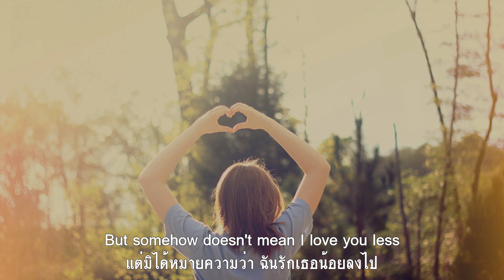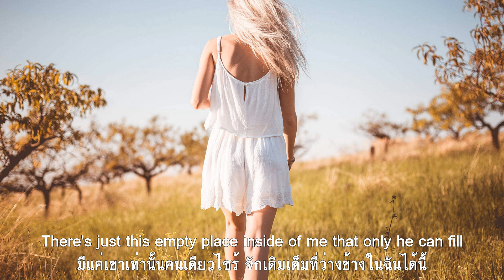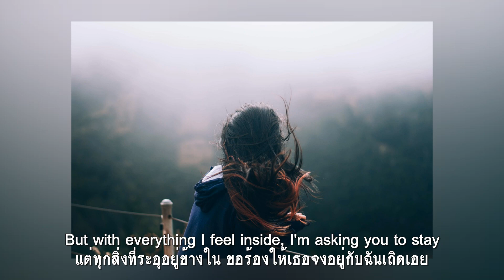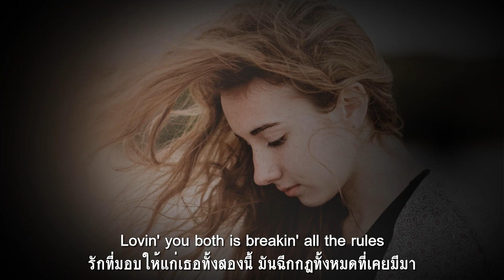Torn Between Two Lovers : Peter Yarrow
ในบางเวลาที่จำเป็นของผู้หญิง ต้องพูดสิ่งที่คิดไว้ออกไปบ้าง
แม้ว่าหล่อนจะรู้แท้แน่กระจ่าง ว่ามันเจ็บลึกไม่จางไปจากใจ
ก่อนที่ฉันจะสาธยายขยายถ้อย ฉันรักเธอขอบอกหน่อยจะได้ไหม
ขอให้ฉันกอดเธอไว้แนบฤทัย อ้อนคำหวานละมุนละไมให้เธอนา
มีชายอีกคนเล่า ฉันรักเขาและปรารถนา
แต่มิได้หมายความว่า ฉันรักเธอน้อยลงไป
และเขารู้เขามิอาจครอบครองฉัน รู้ละกันไม่มีทางจะทำได้
มีแค่เขาเท่านั้นคนเดียวไซร้ จักเติมเต็มที่ว่างข้างในฉันได้นี้
ให้ต้องเลือกระหว่างคนรักทั้งคู่ คิดคิดดูรู้สึกเหมือนคนโง่เลยนี่
รักที่มอบให้แก่เธอทั้งสองนี้ มันฉีกกฎทั้งหมดที่เคยมีมา
เธอไม่ควรคิดว่าทำให้ฉันผิดหวัง เพียงฉันยังมีอีกคนที่คบหา
เธอเล่าคือรักแรกของฉันนา ที่ฉันเคยมีมาก็คือเธอ
และทั้งหมดที่ฉันได้พูดเน้น สาบานว่ามันยังเป็นความจริงเสมอ
เพราะสิ่งที่ฉันเคยให้ไว้กับเธอ มิเคยได้ปรนเปรอให้กับใคร
ฉันมิเคยกล่าวโทษเธอจริงจริงนะ ถ้าเธอจะแยกทางไปไม่สงสัย
แต่ทุกสิ่งที่ระอุอยู่ข้างใน ขอร้องให้เธอจงอยู่กับฉันเถิดเอย.

"Torn Between Two Lovers" ประพันธ์โดย Peter Yarrow สมาชิกวงทริโอที่โด่งดังในอดีต (Peter, Paul & Mary) และ Phillip Jarrell. บันทึกเสียงครั้งแรกโดย Mary MacGregor เมื่อปี 1976 และใช้ชื่อเพลงนี้เป็นชื่ออัลบั้มของเธอ แต่ผลงานในเวอร์ชั่นนี้เป็นบันทึกจากการเล่นสดๆด้วย อะคูสติคกีตาร์เพียงตัวเดียวของ Peter Yarrow ผู้แต่งเพลง

เรื่องราวที่มนุษย์ทุกคนหนีไม่พ้นคือเรื่องของความรัก มีผู้กล่าวว่าความรักออกแบบเองไม่ได้ และมักไม่เป็นไปอย่างที่ใจวาดไว้ ถ้าโชคดีอาจออกมาเป็นรูปเป็นร่างแต่ก็ยังไม่ใช่แบบที่ต้องการเสมอไป เช่นเดียวกับการที่คุณได้พบเจอใครสักคนแล้วเชื่อว่า คนนี้แหละใช่คนที่จะมาเติมเต็มในสิ่งที่คุณขาดหายไปและไฝ่ฝันมาตลอดชีวิตว่าความรักเป็นสิ่งที่สวยงาม เขาจะต้องเป็นคู่ชีวิตของคุณ แต่โชคร้ายในความโชคดี คือคุณพบเขาผิดเวลาไปเท่านั้นเอง หรือคุณเกิดช้าไป มาสายไป มีคนตัดหน้าคุณไปเสียก่อน และนั่นหมายความว่า ความรักของคุณเป็น "รักซ้อน" แต่ขอแค่ให้ได้รักกัน แม้จะไม่ใช่ของกันและกัน

บางคนเชื่อดวง เชื่อในพรหมลิขิตที่ชักนำให้คุณต้องไปพบเจอ และหลงรักคนที่มีเจ้าของแล้ว ทั้งๆที่รู้แต่คุณก็ไม่สามารถยับยั้งชั่งใจตัวเองได้ และคุณพร้อมที่จะรับทุกสิ่งทุกอย่างที่จะเกิดขึ้นในอนาคตแม้แต่ความเจ็บปวด

สำหรับ เรื่องราวของ"รักสามเส้า"ในเพลงนี้ สาวเจ้าเกิดรักซ้อนขึ้นพร้อมๆกับการฉีกกฎเกณฑ์ทุกเรื่อง ก่อนจะเล่าอะไรให้คนรักคนแรกของเธอฟัง เธออยากบอกเขาก่อนว่า เธอรักเขามากนะ แต่ยังมีชายอีกคนที่เธอก็รักและปรารถนาในตัวเขา ซึ่งไม่ได้หมายความว่าจะรักมากไปกว่าเขานะ. (เฮ้อ กลุ้มแทนมะเนี่ย)